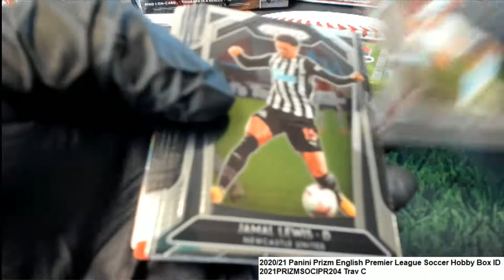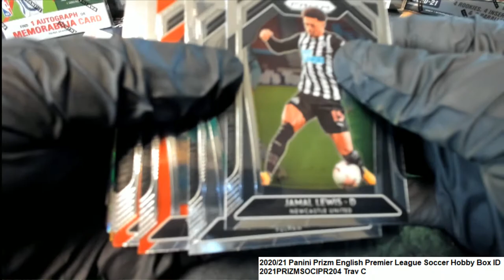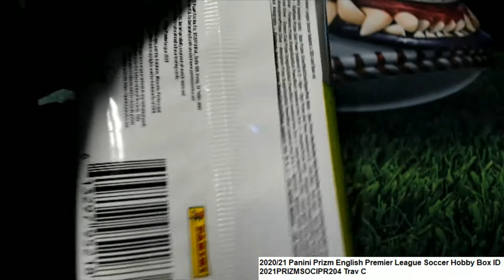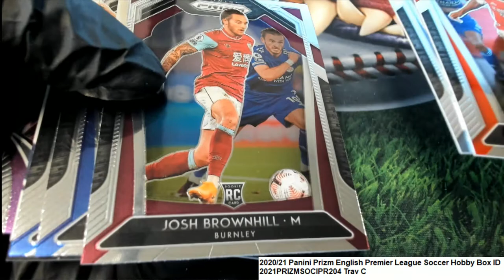202021 Panini Prizm English Premier League Soccer Hobby Trav C's Packs ID 2021PRIZMSOCIPR204